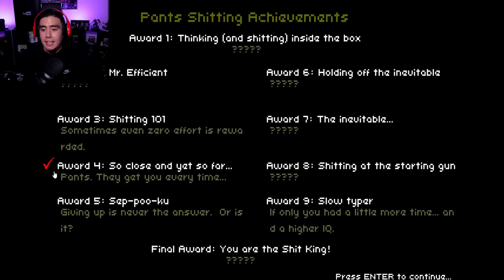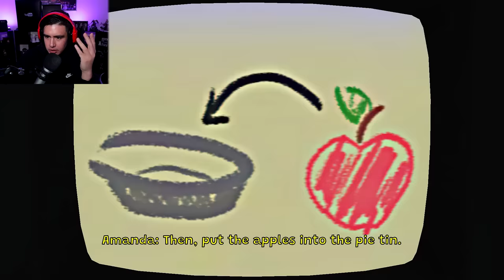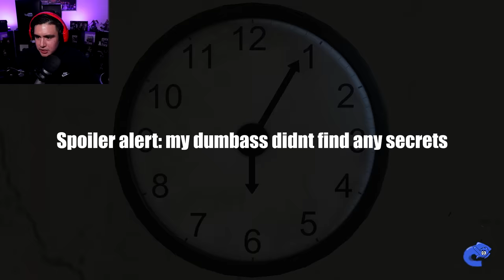SQUIDWARD FINALLY SNAPS AND ITS THE MOST CURSED SPONGEBOB HORROR GAME IVE PLAYED | Free Random Games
A cursed spongebob horror game, a game where you have to poop your pants but can't & Amanda the adventurer got a new update in the attic!